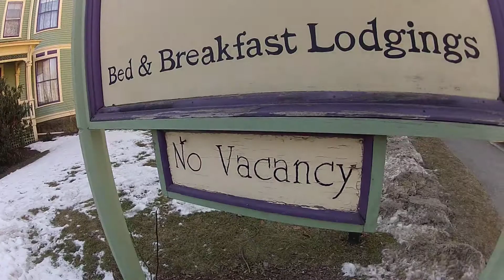Pies on Parade, Rockland, Maine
In filmmaker Allison Tibaldi describes the delicious Pies on Parade Festival held in Rockland, Maine each January.  During this chilly winter weekend, the town's historic B&Bs, hotels and restaurants open their kitchens to pie-lovers looking for pizza pies, savory treats and sweet pies baked for visitors to enjoy.  Learn more about Rockland, Maine and its attractions for family visitors in her blog.